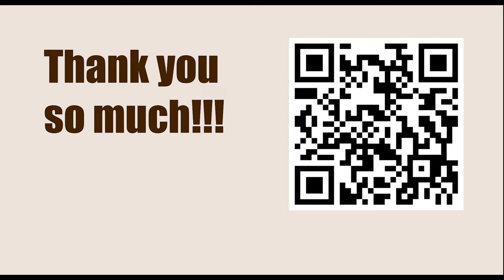American Cup 2023, Saint Louis, USA - Round: 3.1 || L Aronian vs L Dominguez Perez - March 22, 2023